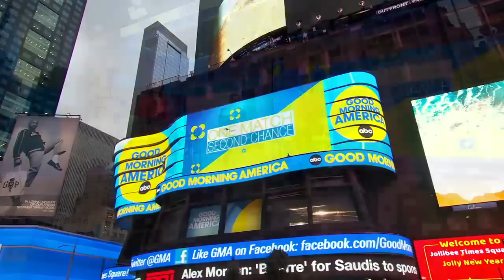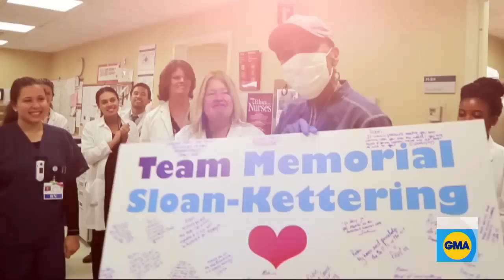Robin Roberts surprises nurses who were by her side during bone marrow transplant l GMA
The "GMA" co-anchor honors heroes Jenny Dowd-Warren and Tonya Samuel of Memorial Sloan Kettering Cancer Center in New York City with an unforgettable surprise for their dedication 10 years ago.